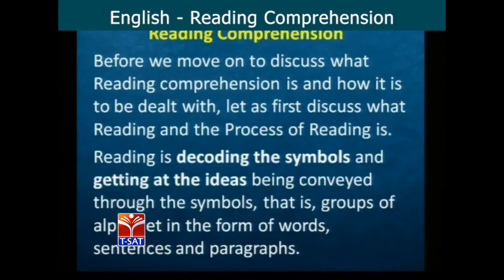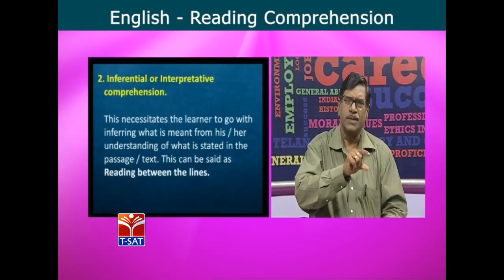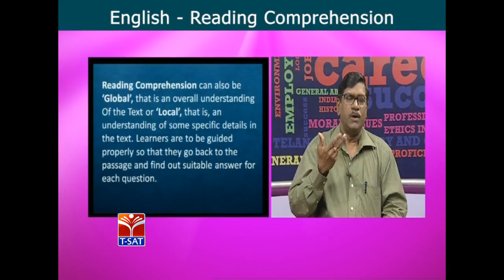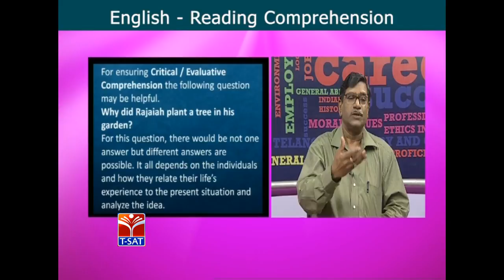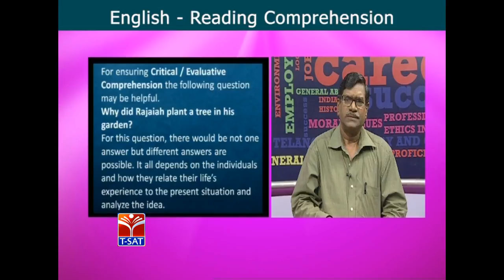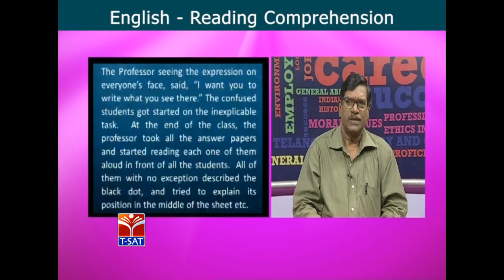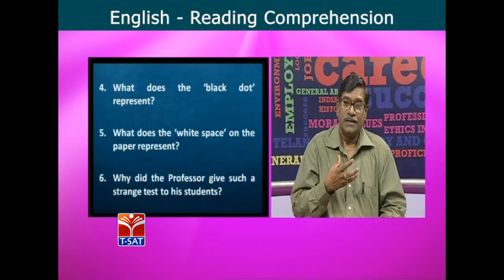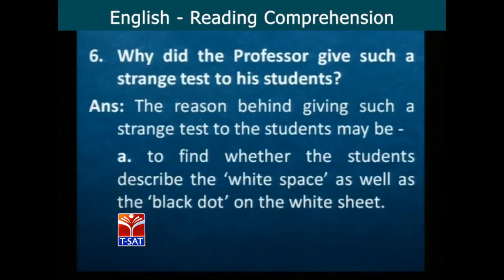TSPSC - Police || English - Reading Comprehension || G. Ramabhadracharyulu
SoFTNET T-SAT || TSPSC - Police  || English - Reading Comprehension || G. Ramabhadracharyulu